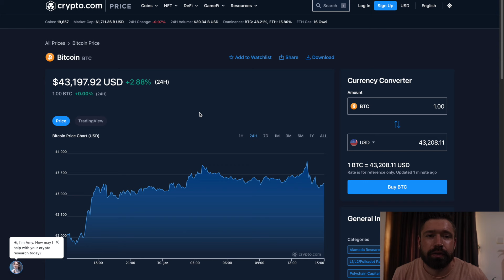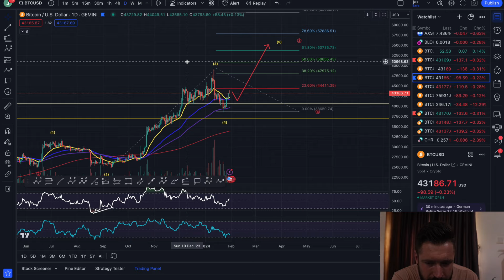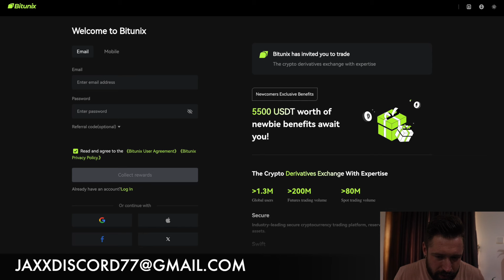BITCOIN PRICE PREDICTION 2024💎WATCH FOR BTC TO PULLBACK & BOUNCE FROM THIS ZONE!👑